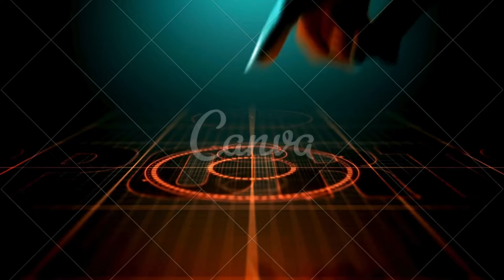OPEN LEATHER TOURNAMENT LIKHMISAR || HANUMANGAHR ||BIGEST TOURNAMENT